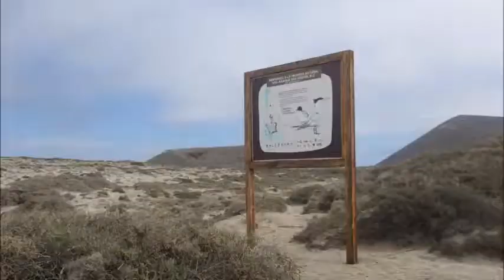Programa de Empleo Temporal 2016 SEMARNAT y Terra Peninsular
Entrevistas a los habitantes de Chapala y La Chorera que participaron en el Programa de Empleo Temporal en el 2016.